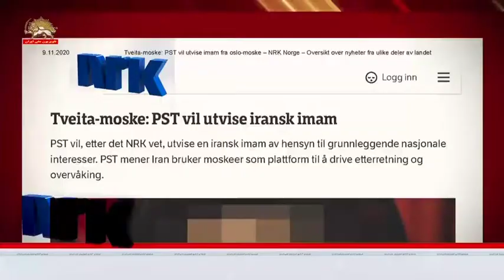سرویس امنیتی نروژ قصد دارد یک مزدور رژیم ایران را بخاطر اقدامات اطلاعاتی و جاسوسی اخراج کند